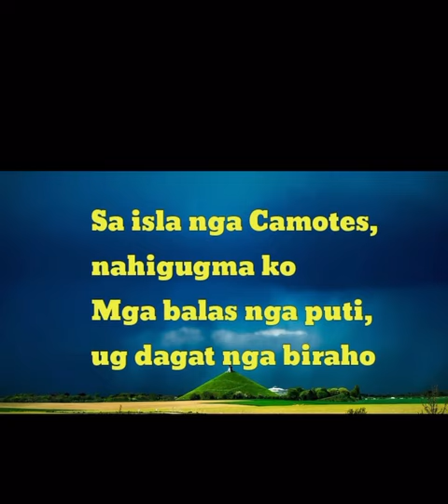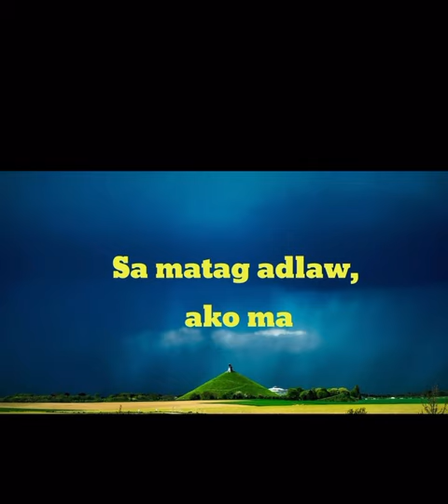Camotes,Camotes with Lyrics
Cultural Significance: The song celebrates the idyllic lifestyle and breathtaking landscapes of the Camotes Islands. It reflects the pride of the local people in their homeland.Lyrics and Theme: The lyrics often describe the stunning scenery, from the azure waters and white sandy beaches to the lush greenery and tranquil atmosphere. The song may also highlight the island's customs, traditions, and community spirit.Musical Style: The melody typically incorporates traditional Visayan musical elements, creating a soothing and nostalgic tune that resonates with listeners. It captures the serene and joyful ambiance of island living.Connection to the Community: "Camotes" serves as a tribute to the islands, evoking a sense of belonging and affection among the locals. It is often sung during festivals, gatherings, and special occasions, reinforcing the community's connection to their roots.